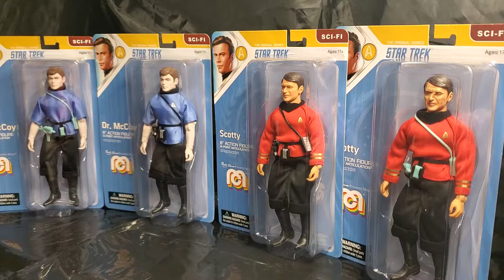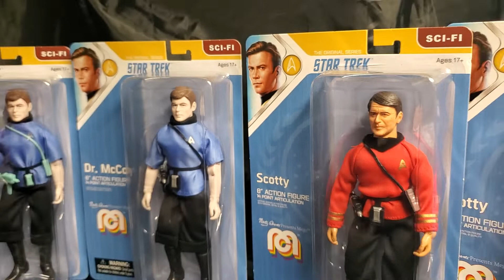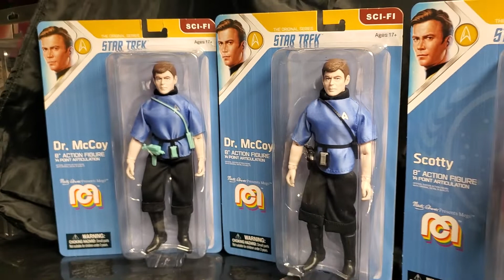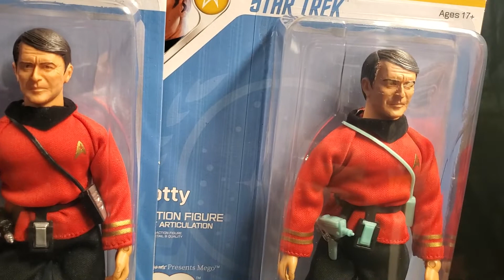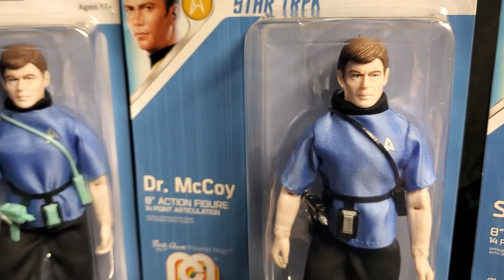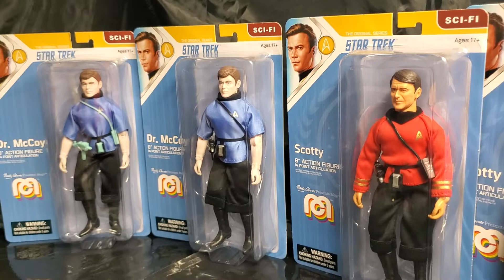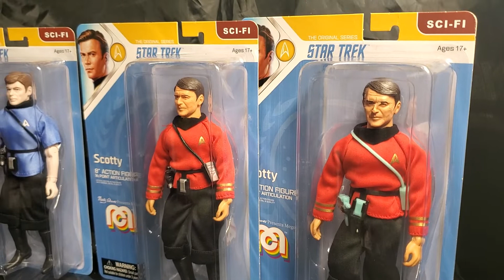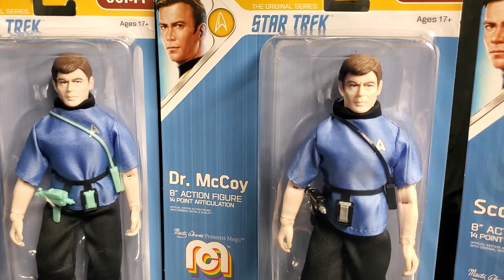MIB'S : THE VARIANT DISCUSSION !!!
WELCOME TO THE MIB MASTER TOY MUSEUM  ! TODAY, FOR YOUR VIEWING PLEASURE, MIB INVITES YOU INTO THE MUSEUM FOR A HOT TOPIC OF DISCUSSION  !!! HOW IMPORTANT ARE VARIANTS  ? HOW MUCH FUN CAN THEY BE TO HUNT FOR AND COLLECT ? THESE QUESTIONS AND MANY MORE WILL BE EXPLORED AND EXAMINED BY MIB  !!! JOIN THE DISCUSSION TODAY  !!!